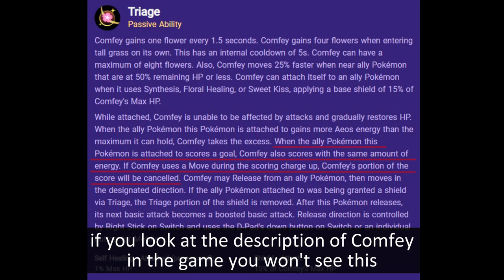This is why Comfey can't Score - Pokémon Unite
Comfey Gameplay - Pokémon Unite

Thankyou so much for your support, I really aprecate it!
With Love,
Pikaszu